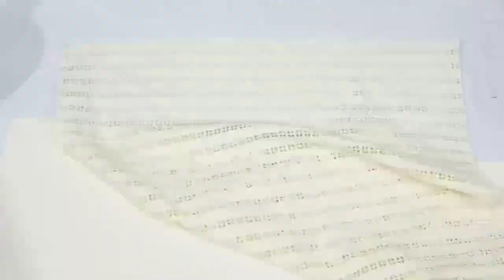Latest baby girl frock cutting and stitching ||Frock design for girl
Hello friends welcome to watch my youtube channel Saliha Designer In this video viewers you will learn how to make a Latest baby girl frock cutting and stitching 7 to 10 years